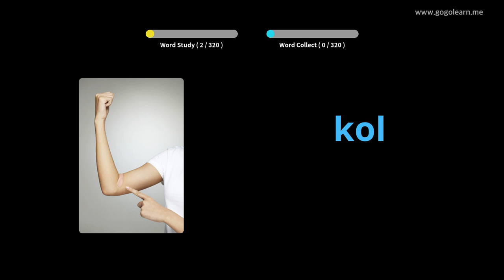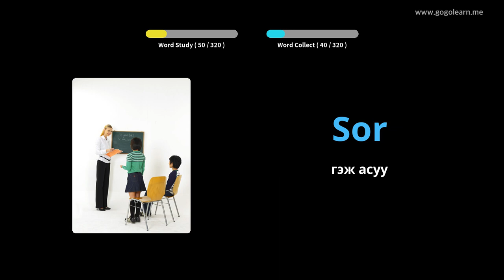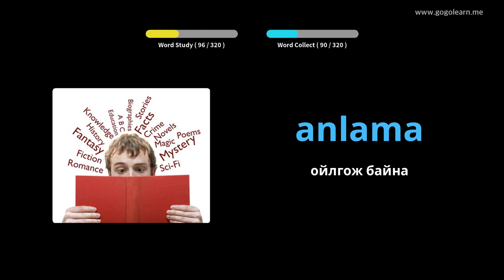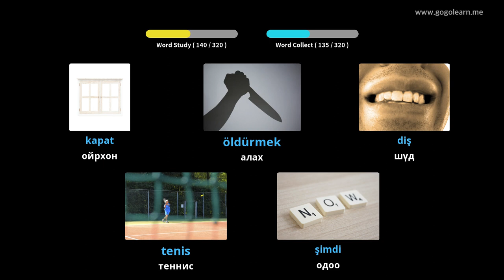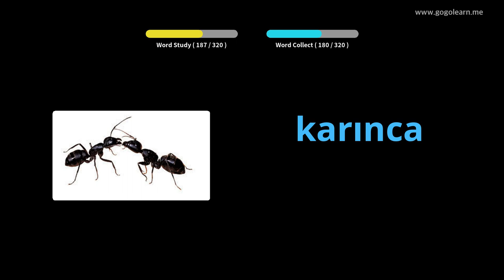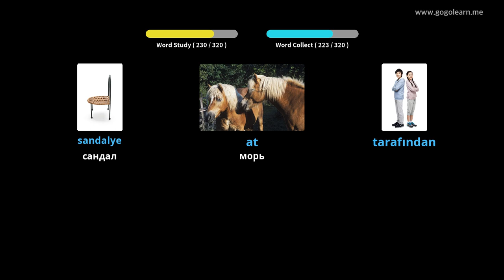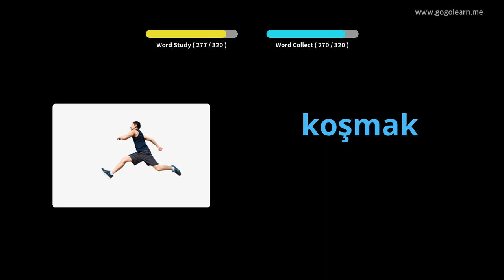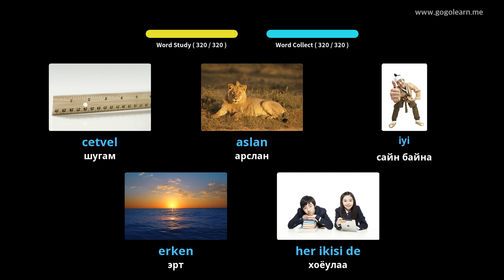Жолоо барихдаа турк хэлний тайлбар толь сонсох | Golearn